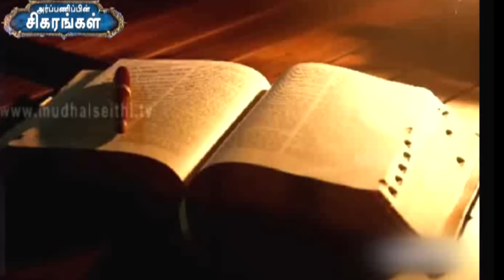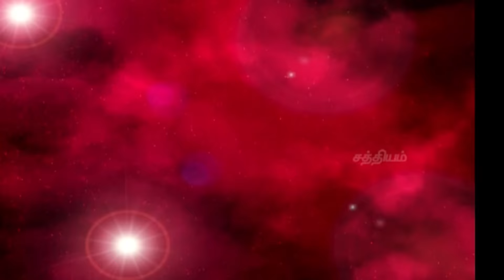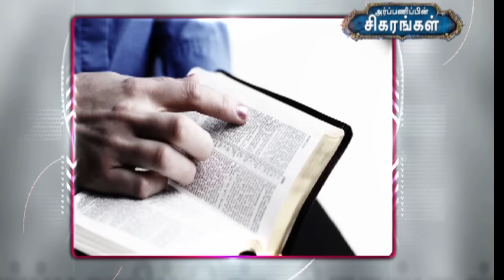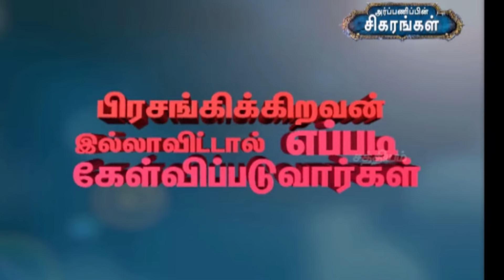ACA சபையின் சகாப்தம் மறக்க முடியாத மாமனிதர்| போதகர் சாம் சுந்தரம் | வாழ்க்கை வரலாறு| 9oct21